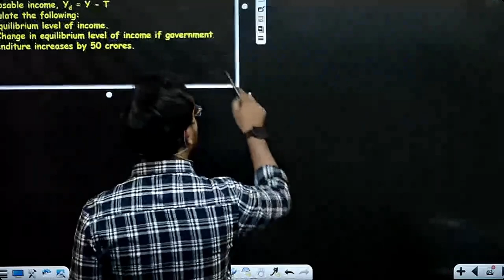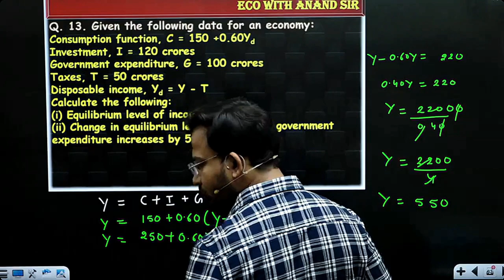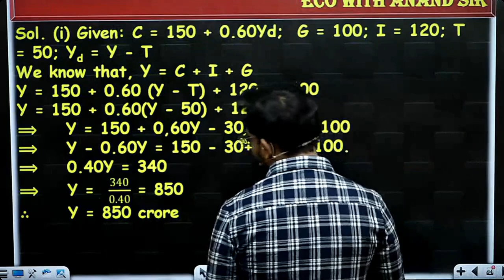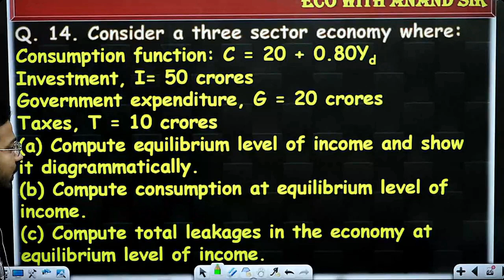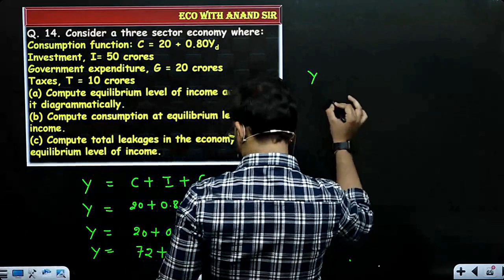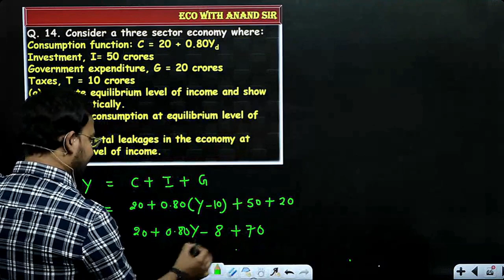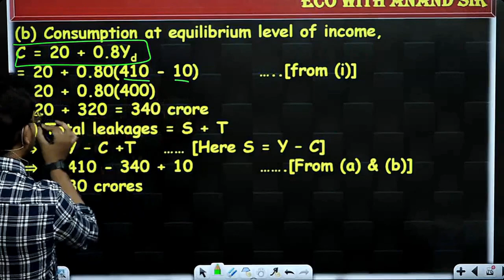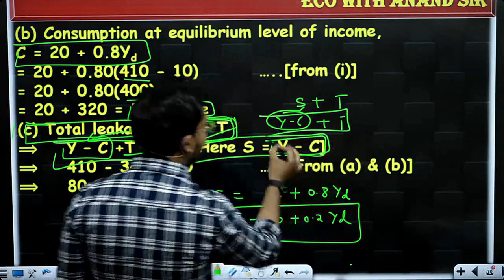macro economics for b.com class | part 8 | national income determination | bcom /sol/du by anand sir